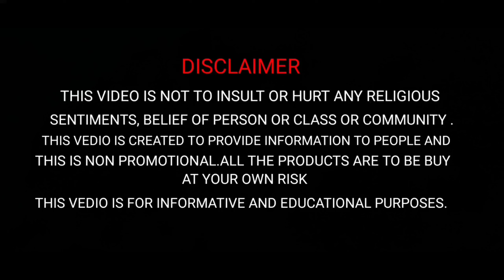Ithu TURKISH DELIGHT Ila 😂nengalaa ena nu solunga papom....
Turkish delight seiran nu soli iva panatha nengalaa parunga knjm...ivala vaichiti mudilangaaa.